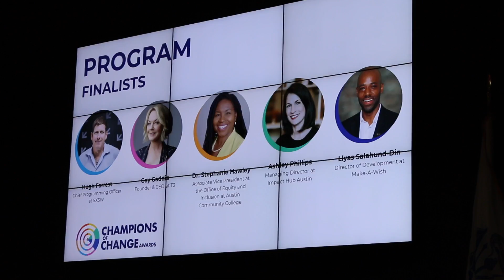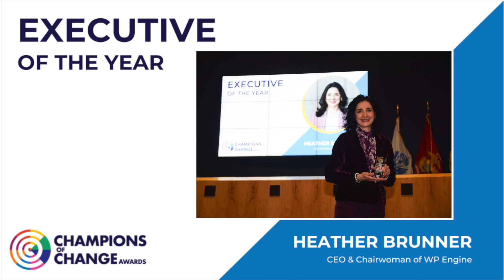2019 Champions of Change Awards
Each year we recognize people and organizations in our community who are truly walking the walk of building a more diverse, equitable, and inclusive society. We celebrate the winners at our annual Champions of Change Awards event.